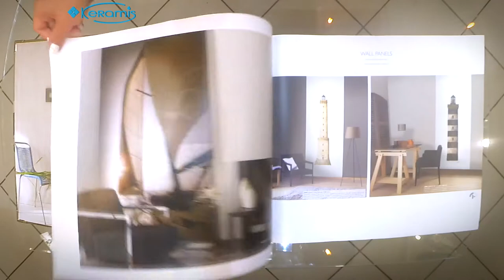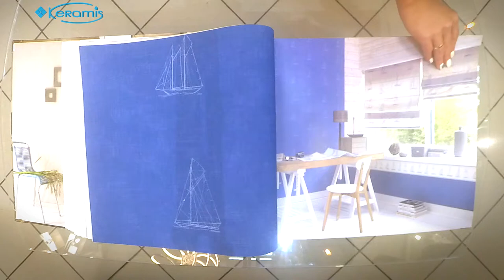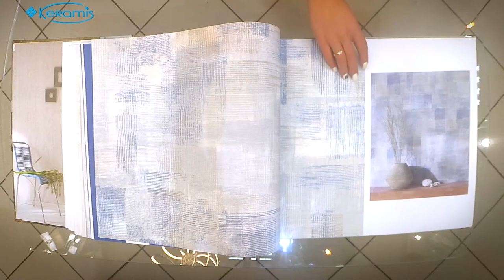Морские акценты на ваших стенах с Casadeco Marina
Обои Casadeco Marina поражают гармоничным сочетанием цветов, бумажные текстуры средневековых карт и корабельных журналов дополняются свежими прохладными оттенками морской волны.
Каталог пропитан дизайнерским искусством, излучает стиль и современность.
Сasadeco Marina включает в себя настоящее ассорти цветовых решений. Необычной и яркой особенностью коллекции стало использование красного цвета в морской тематике.

Краткие характеристики:
Страна
Производитель
Коллекция: Marina
Ширина рулона: 18 см, 53 см, 110 см, 158 см
Длина рулона: 10,05 м.п.